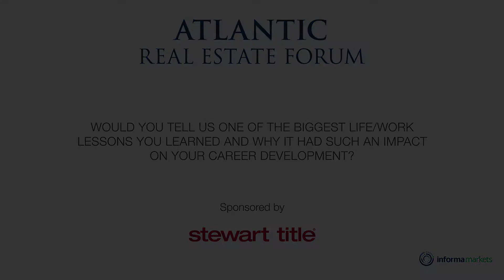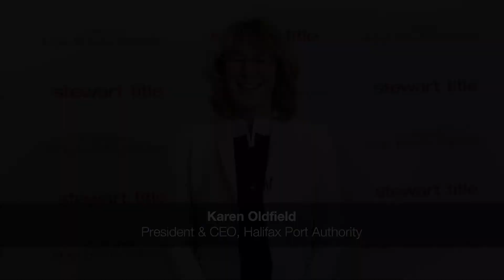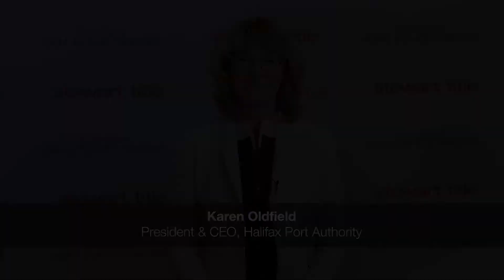What is a life lesson you've learned? What impact did it have on your career?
In our Speaker Video Series, we interview prominent real estate professionals on-site at each of our conferences. They give their insight on market trends, strategy, and their road to success.

In this video, real estate professionals share life lessons that had a big impact on their career journeys.

For more videos, resources and news about commercial real estate